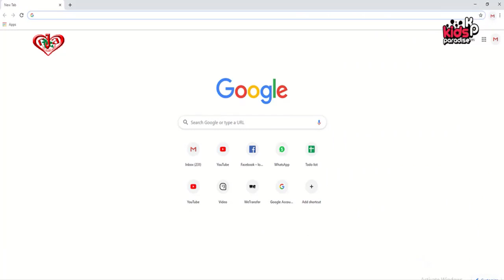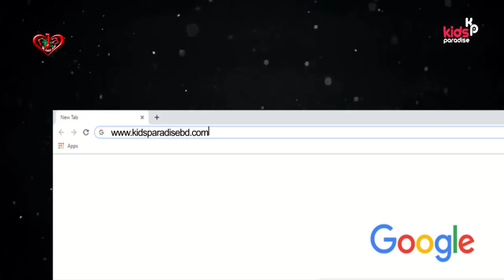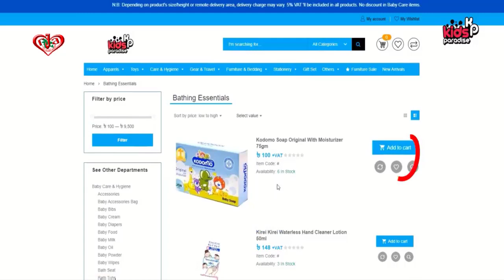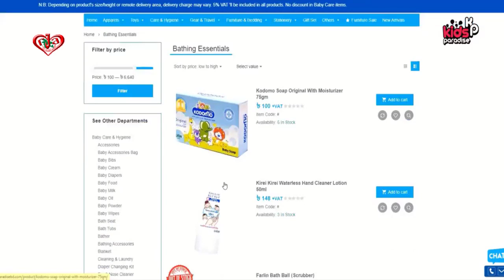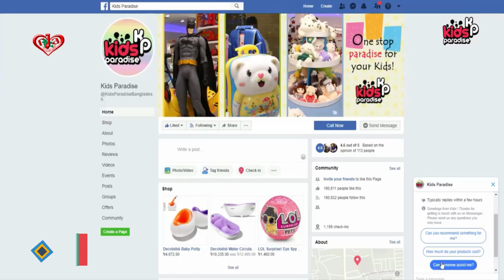A walk through of the purchase process from Kids Paradise website at Jamuna Future Park